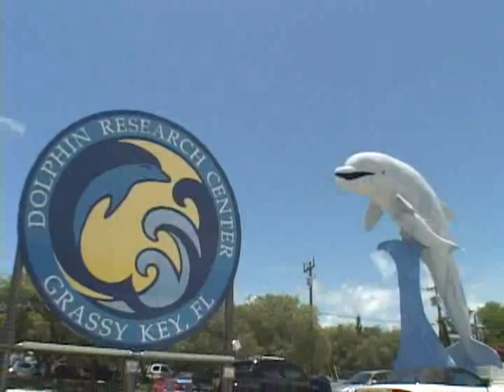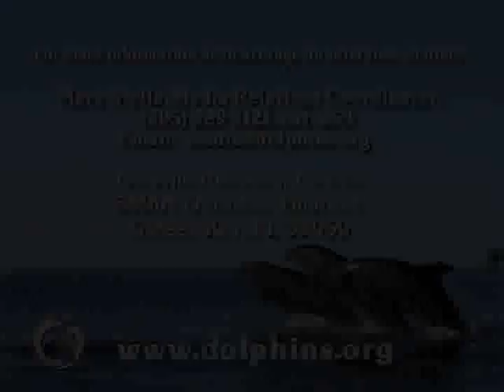Dolphin Research Center - Object Permanence Dolphin Research Study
Find out what we learned about dolphins in Dolphin Research Center's latest published research study.  "What do Dolphins Understand about Hidden Objects" was published by the prestigious scientific journal "Animal Cognition".